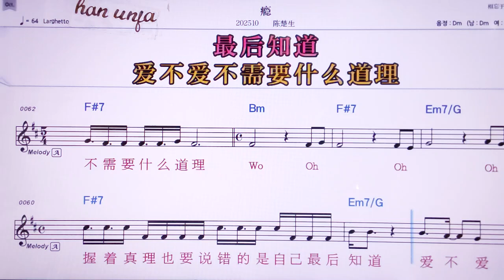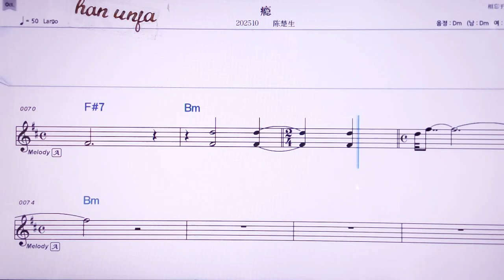💖인/ 천추썽 👍MR,노래방, 악보, 코드,Karaoke With Sheet Music